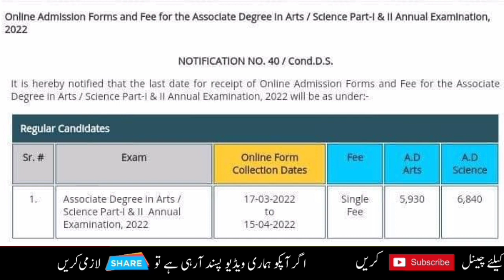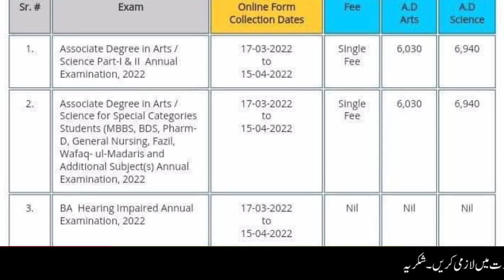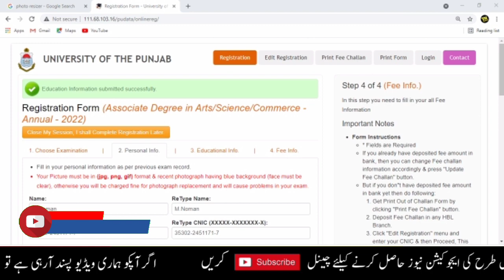Punjab University Admission 2022 ADP Program For Regular, Private, Late College Students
In this video I tell you punjab university adp part 1 and part 2 annual admission 2022 for regular, private, late college student complete information eligible criteria, online apply, fees schedule, last date etc.